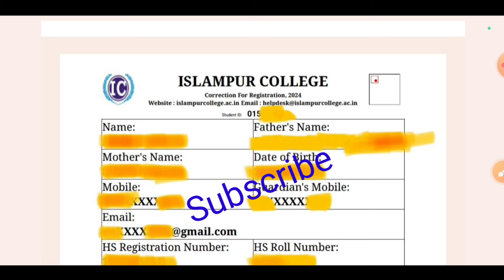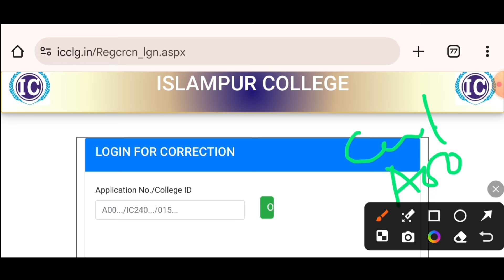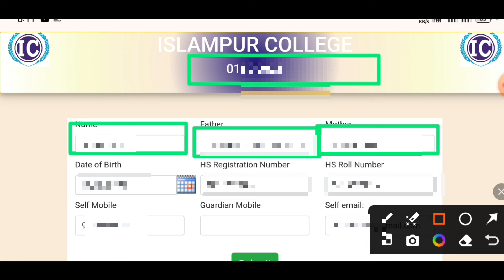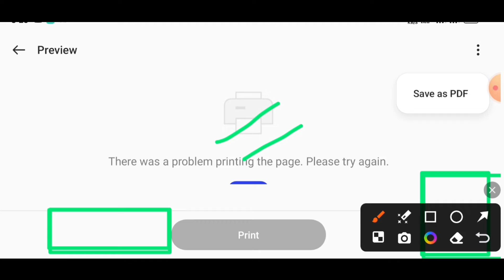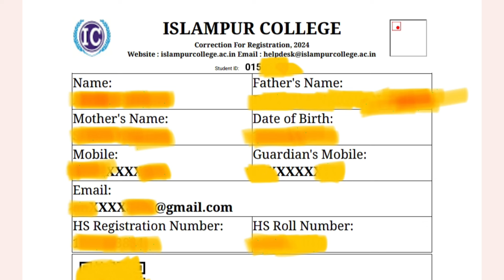Islampur College: Correction For Registration| ⭕ Correction/Edit 1st sem 2024-25| Verify all Details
No corrections will be accepted after this deadline.

Each student must verify their details and confirm them.

Students who do not confirm will not receive a Registration Certificate or Identity Card.

⭕ Upgradation round এ chance পেয়েছেন কিনা কিভাবে দেখবেন এবং কিভাবে Course Convert করবেন তার সম্পূর্ণ পদ্ধতি

🔰  ABC ID কিভাবে বানাবেন??

✅ BDO income Certificate Apply West Bengal 2023-24

⭕ Oasis SC/ST/OBC Scholarship Apply Online step

🔰  12Mb/10mb/1mb/KB মধ্যে কিভাবে Pdf
        Size করবেন তার  সম্পূর্ণ পদ্ধতি

🔰 Munshi Premchand college whatsapp group